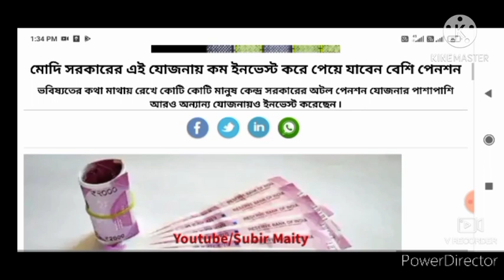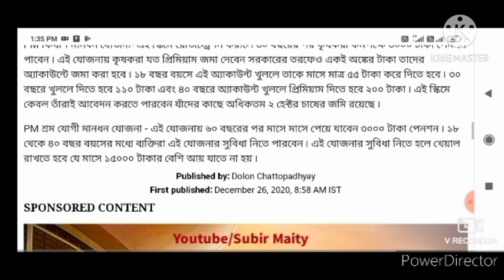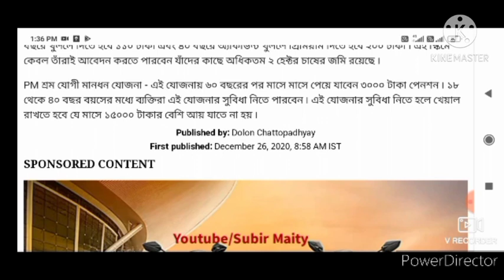পেনশনার ও বয়স্ক নাগরিকদের জন‍্য সুখবর।। Good news for pensioner and Senior citizens.